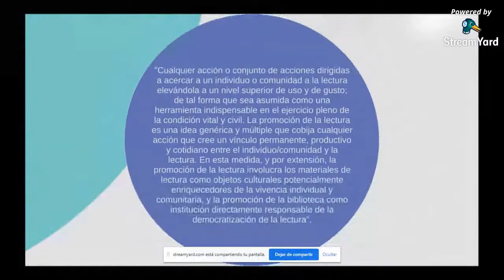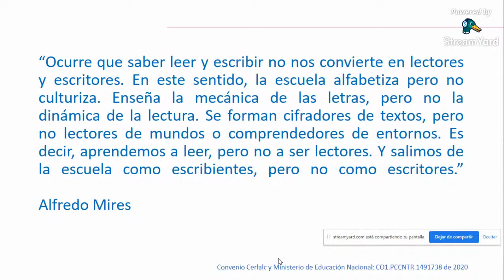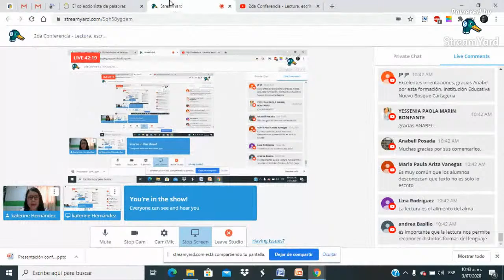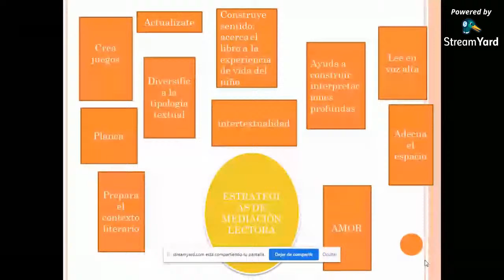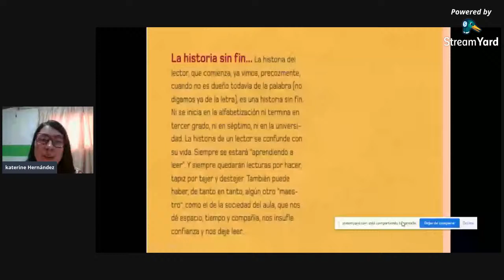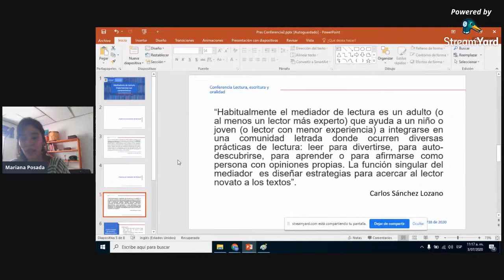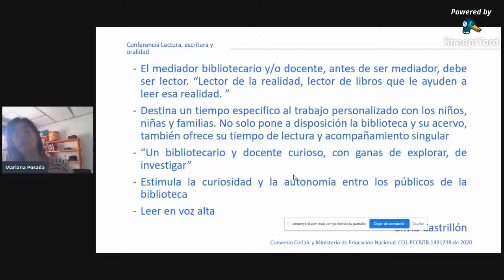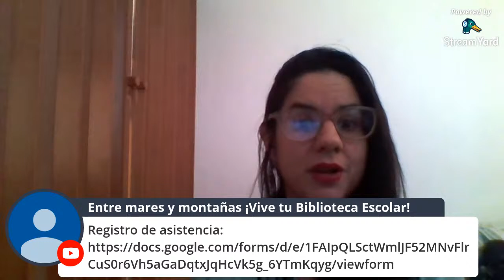2da Conferencia - Lectura, escritura y oralidad